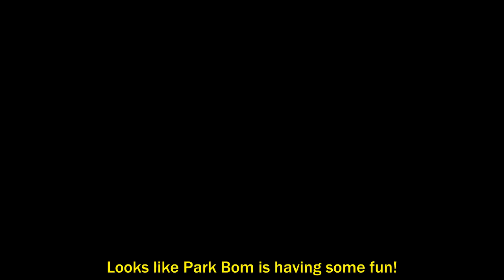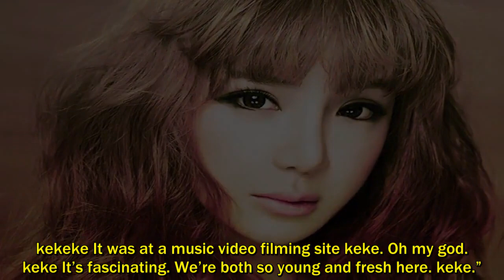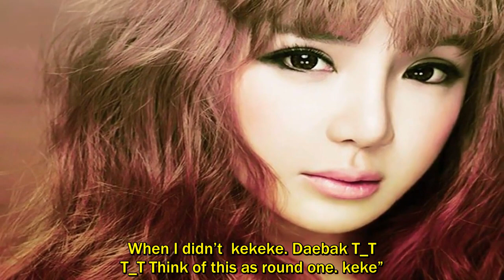Park Bom Reveals Photos with Seungri and Sandara During Trainee Years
Park Bom Reveals Photos with Seungri and Sandara During Trainee Years. Looks like Park Bom is having some fun!. On April 28, she simultaneously posted on her Instagram and Twitter and wrote in English, “Oh my god…. I just found this picture with Victory.. Lookin so young. oneofmyOld memory.” . She continues in Korean, “My computer’s broken so I had it fixed and found a daebak photo!!! I was a trainee and Seungri didn’t debut yet.. kekeke It was at a music video filming site keke. Oh my god. keke It’s fascinating. We’re both so young and fresh here. keke.”. Big Bang’s G-Dragon saw the photo and commented, “Wow daebak. Nuna looks young too, huh? Sandara also left a comment. “Wow, so cute. Just like a little baby.”. Park Bom responded to Sandara’s comment with “It’s fascinating. I have a photo of the two of us as well. Daebak fascinating.”. Later on the same day, Park Bom posted an old photo with Sandara on Twitter. “kekekeke Everyone~~~ Park Sisters!!! When we were young kekeke.. When I didn’t  kekeke. Daebak T_T T_T Think of this as round one. keke”. Social media lover Sandara quickly responded, “Gah! Even… B & S…yg girls….. cringe cringe kekekekekeke.. Park Bom laughed, “Kekekekeke. Funny. I have many more kekeke. Look forward to round two kekekeke.”.